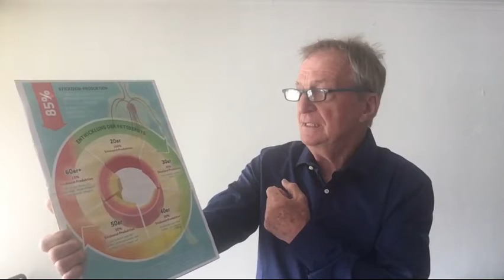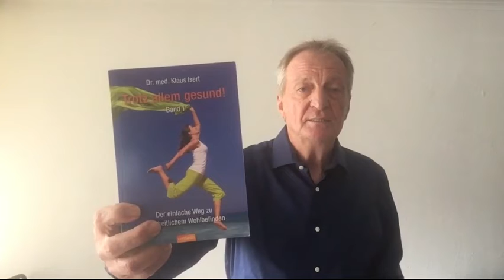Herz Kreislauf System stärken. Herzgesundheit: mit Leichtigkeit zum gesunden Herz-Kreislauf-System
Herzgesundheit: mit Leichtigkeit zu einem gesunden Herz-Kreislauf-System.
Dein neuer und einfacher Weg, für ein gesundes Herz-Kreislauf-System
Ich zeige Dir hier, in diesem Video, einen neuen einfachen Weg, für ein Herz-Kreislauf-System und das ohne Medikamente.

Ich bin der Heinz komme aus dem schönen Weilheim in Oberbayern,
Ursprünglich komme ich aus dem Handwerk und hatte viele Jahre eine Sanitär und Heizungsbau Firma mit 20 und mehr Mitarbeiter.
Was es bedeutet die Verantwortung für 20 Mitarbeiter zu haben, glaube sieht in der heutigen Corona Zeit jeder.
Geschweige vom Stress, Termine, Schlaflose Nächte, wer hat wieder nicht bezahlt usw. Das war mit die Ursache für meinen Bluthochdruck und Gehörsturz mit Tinnitus.
Heute bin ich Vital und Fit, kann machen was mir Freude macht Gesundheit hatte ich immer schon im Fokus, aber das war unter gegebenen Umständen sehr schwierig.
Vor einigen Jahren habe ich durch Zufall erfahren, wie es möglich ist, Herz und Kreislauf zu stabilisieren, die Adern wieder flexibel werden und das ohne Medikamente.
Diese Erfahrung will ich Dir heute weitergeben, wie auch Du das für Deine Gesundheit nutzen kannst.
Dein neuer und einfacher Weg, für ein gesundes langes Leben, Vital und Fit mit Heinz.
Zuerst habe ich eine Frage an Dich? Was ist die Todesursache Nr. 1 in Deutschland?
Hier die Antwort:
Herz-Kreislauf-Erkrankungen sind in Deutschland die Todesursache Nummer 1
So war auch die häufigste Todesursache im Jahr 2021, wie schon in den Vorjahren, Herz-/Kreislauferkrankungen. 35,3 % aller Sterbefälle waren darauf zurückzuführen.
Im Jahre 2021 waren es 331.200, Todesfälle bei Herzkreislauferkrankungen, laut Statistisches Bundesamt.
Ich zeige Dir hier, einen neuen Weg, wie man dem Präventiv entgegenwirken kann.
.was ist gut für das Herz Kreislaufsystem.